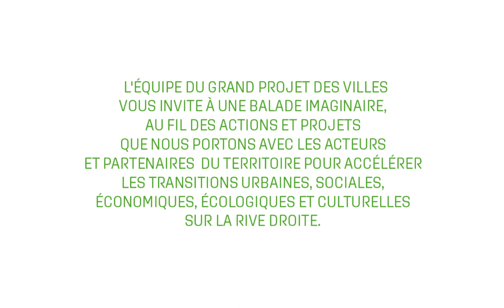Voeux 2023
Cette frise, réalisée pour les voeux 2023, présente une version illustrée du projet 2021-26 du Grand Projet des Villes Rive Droite.

Scenario : équipe GPV
Direction artistique et réalisation : E3
Edition : janvier 2023